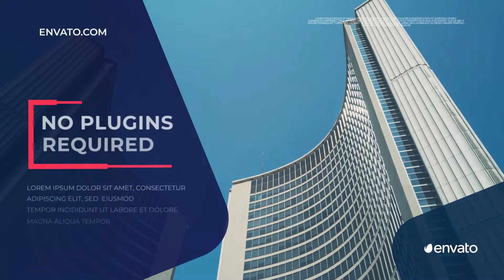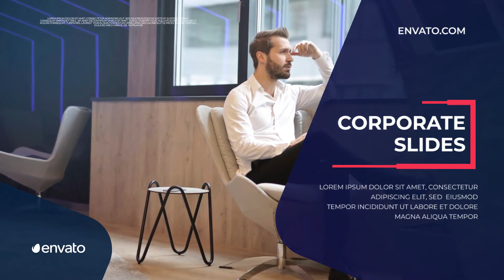Corporate Promo - Premiere Pro Templates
FEATURES:
• Clean Modern Design • Premiere Pro CC2015.1 and Above • After Effects Not Required • Full HD (1920×1080) • Fast Rendered • PDF Tutorial Included • No Plugins • Used font free (link included) Music used in preview by Upbeat Inspiring Ambient Corporate If you like this project please rate it.
Thanks!